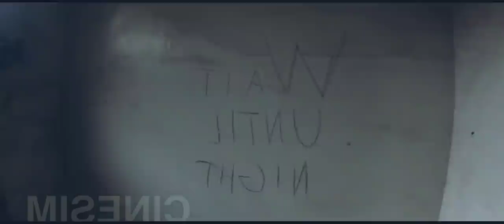HAUNTED GONJIAM MENTAL ASYLUM || SOUTH KOREA TRUE STORY || NICK HANGSHING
Nei kihoupi nom uva ahileh Instagram a kaum in, anoi a link kipe hi click unlang Instagram a pat eki jah mat thei u ahi.